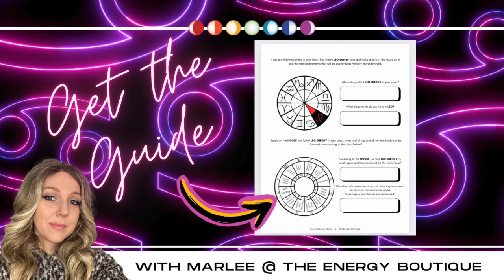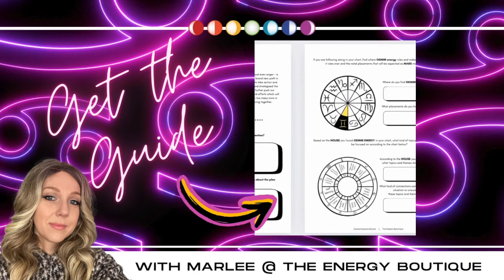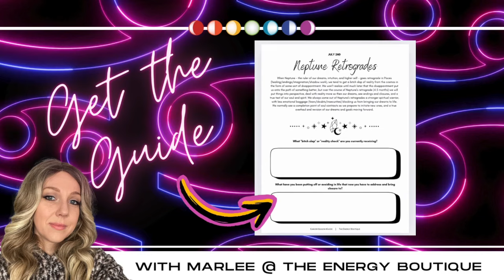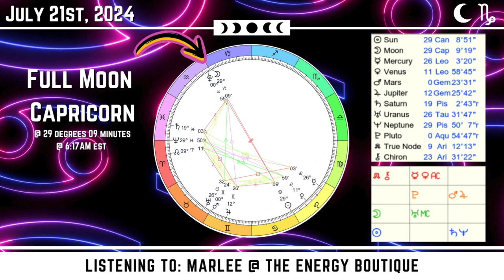JULY'S ENERGY FORECAST: FULL MOON IN CAPRICORN